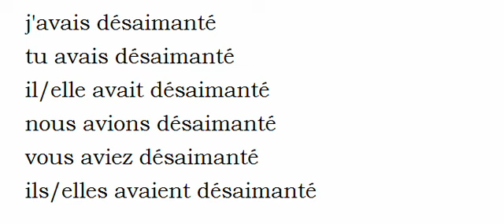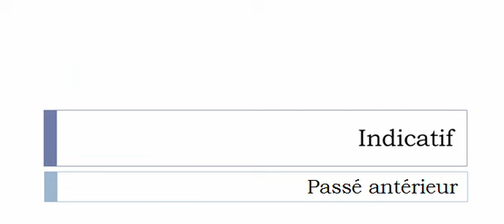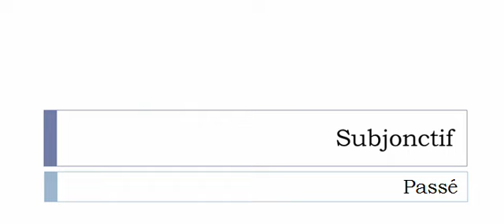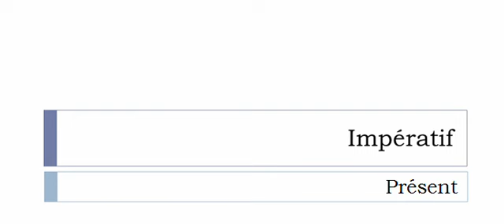Französisch lernen = Konjugation = Désaimanter